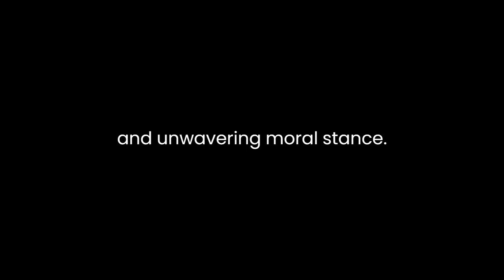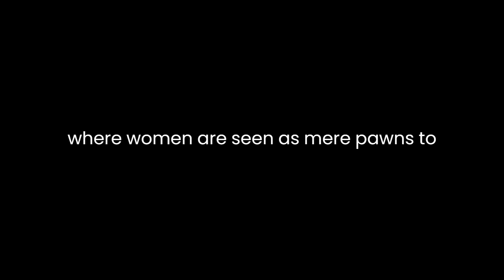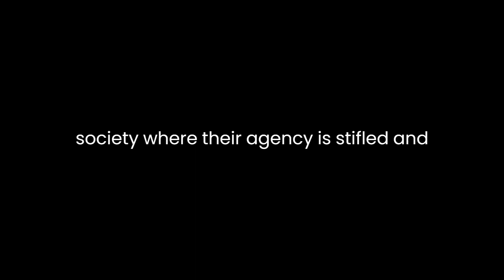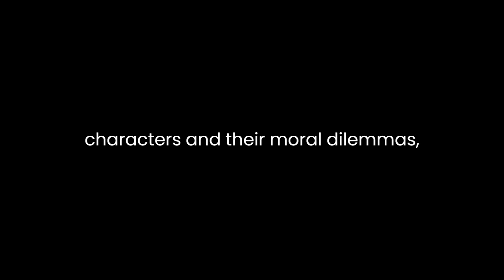"Clarissa, or, the History of a Young Lady" By Samuel Richardson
"Clarissa, or, the History of a Young Lady" by Samuel Richardson is a defining epistolary novel that delves into the complexities of virtue, social norms, and gender dynamics in 18th-century England. Through an exchange of letters between the characters, Richardson crafts a narrative that navigates the struggle of Clarissa Harlowe against the societal constraints and the oppressive forces she faces.
At the heart of the novel lies the character of Clarissa, a young woman endowed with virtues of purity, integrity, and moral strength. Her characterization is juxtaposed against the societal expectations and the manipulation she faces from her family, especially her brother James and the repellent suitor, Lovelace. Clarissa's steadfast adherence to her principles despite the pressure to conform is a testament to her resilience and unwavering moral stance.
Central to the narrative is the theme of gender and power dynamics prevalent in the 18th century. Clarissa's autonomy is consistently challenged by the patriarchal society she inhabits, where women are seen as mere pawns to further familial interests. Her struggles against the domineering male figures in her life depict the societal limitations imposed upon women, highlighting the stark gender inequality of the time.
The epistolary format of the novel adds depth and intimacy to the characters' emotions and motivations. Through their letters, readers gain insight into the inner workings of Clarissa's mind as well as the conflicting perspectives of other characters, providing a multi-dimensional view of the unfolding events. Richardson expertly employs this technique to engage readers in the characters' dilemmas and emotional turmoil.
Lovelace emerges as a complex antagonist whose manipulative nature and relentless pursuit of Clarissa blur the lines between love and obsession. His character serves as a representation of the dangers posed by unchecked male privilege and the misuse of power. The contrast between Clarissa's moral rectitude and Lovelace's moral depravity accentuates the novel's exploration of virtue and vice.
The tragic trajectory of the story amplifies the societal critique embedded within the narrative. Despite Clarissa's unwavering commitment to her principles, her fate is ultimately dictated by the oppressive forces surrounding her. Her tragic end serves as a commentary on the limitations imposed upon women in a society where their agency is stifled and their choices restricted.
Moreover, Richardson skillfully addresses the theme of virtue and its societal significance. Clarissa's virtue is portrayed as both her strength and vulnerability, revered by some characters while manipulated and undermined by others. The novel prompts reflection on the societal perception of virtue and the harsh realities faced by individuals who strive to uphold it in a morally flawed world.
In conclusion, "Clarissa, or, the History of a Young Lady" stands as a poignant critique of societal norms, gender constraints, and the struggle for autonomy in the 18th century. Through the nuanced portrayal of characters and their moral dilemmas, Richardson delivers a compelling narrative that continues to resonate with readers, inviting contemplation on timeless themes of virtue, power, and the human condition.